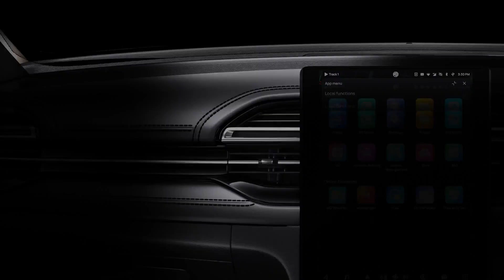2022 Next-Gen Hector Interiors – A Symphony of Luxury